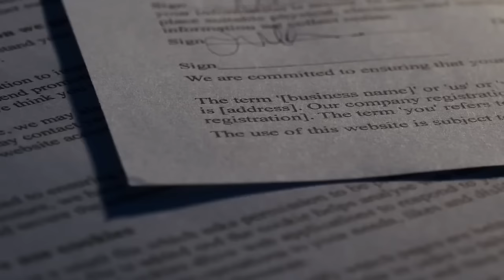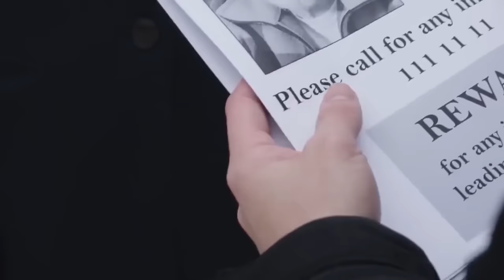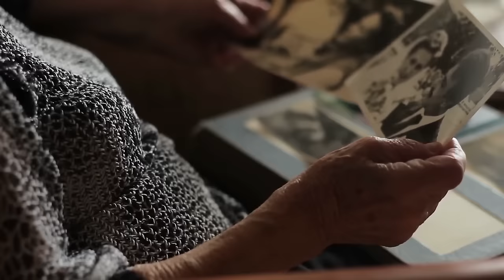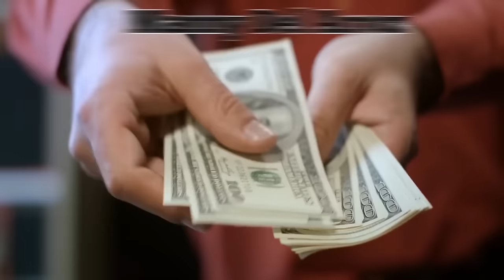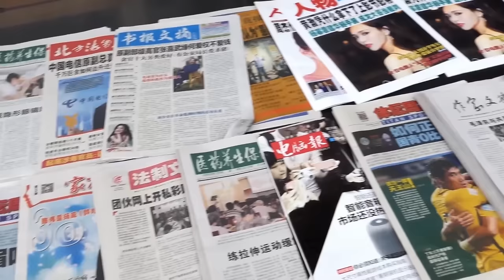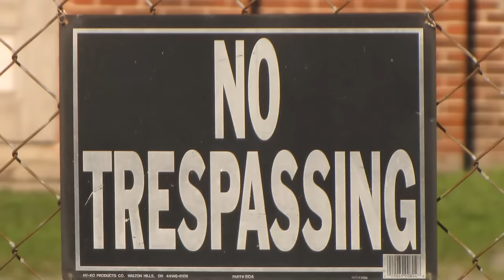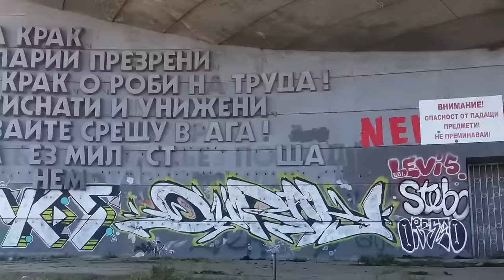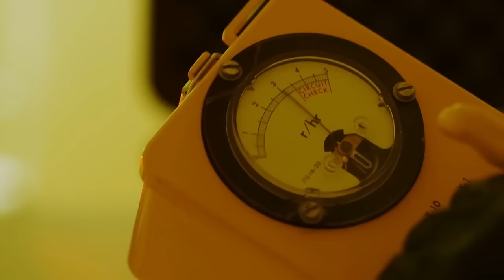The Most Bizarre & Weirdest Discoveries Ever Made